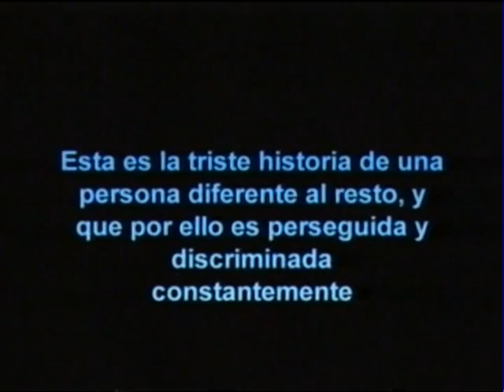Bobo y Bobero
Corto animado de Diego Rolle